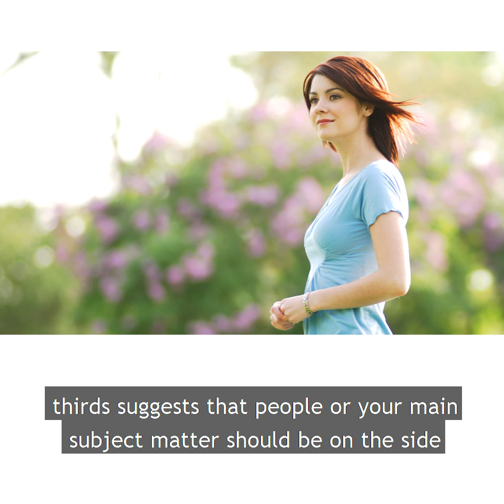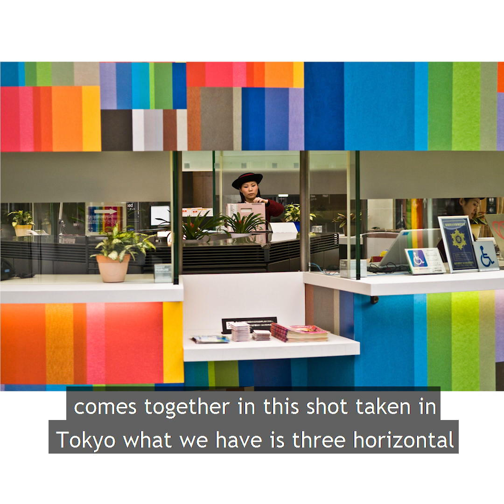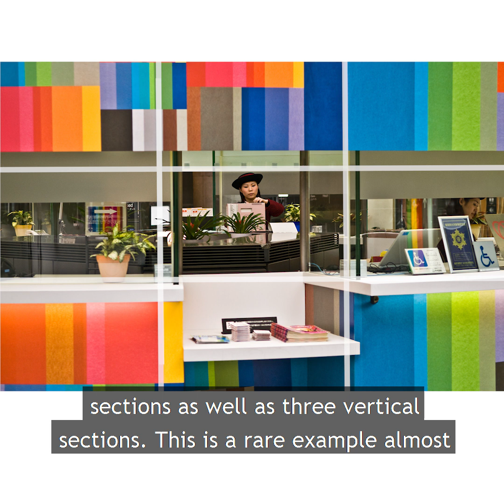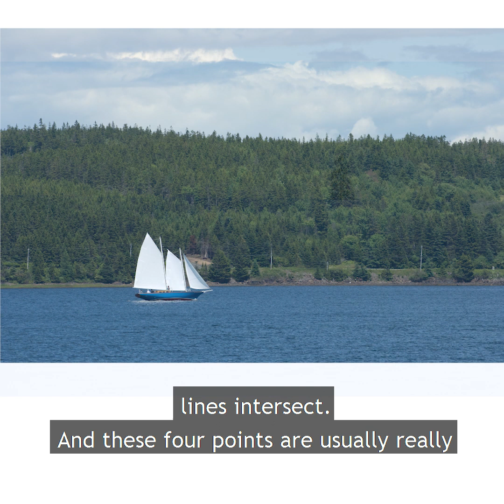How To Use Rule of Thirds For Stunning Composition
Watch this photography tutorial to discover how the pros use the Rule of Thirds in ways most people never think of!